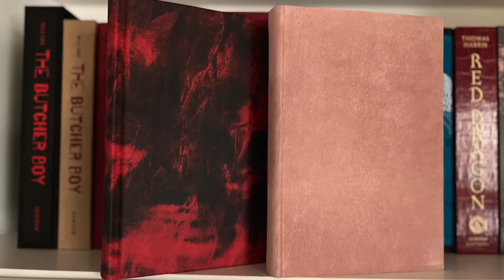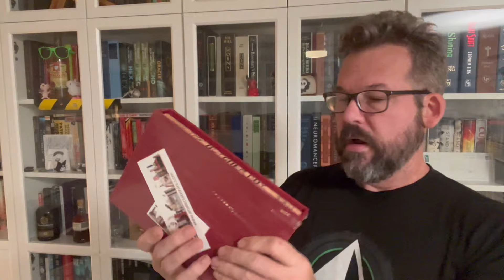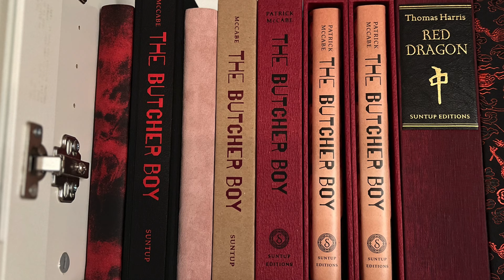The Butcher Boy by Patrick McCabe | Analecta Books Remarqued Suntup Edition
Some books you just need. After  whining and begging this book into existence, it became something of an obligation that I should have the book in every available form. Paul Suntup did what he could to make sure of that--GIFTING me a lettered and the dummy copies of The Butcher Boy. But there was one edition  out there I needed to put on my shelf to complete the ultimate Butcher Boy collection--a signed by Patrick McCabe and remarqued by David Lupton artist edition arranged and offered by Steve Sargent at Analecta books. As I type this, I just now  realize I've been pronouncing that name all wrong throughout the video. Well the correction is here and no one will read it.

Anyway, I passed on that book because I was broke. I just couldn't do it. The moment I became slightly less broke, I reached out to Steve and asked if he had any left and he had ONE! After two years, he still had one copy and I needed one copy. This was the universe rebalancing. You bet I grabbed it.

If you are missing any Suntup titles or you're across the ocean from the US and want to save on shipping, check out Analecta books--make them a visited site on your collecting journey. You won't be disappointed.

Authors you need to read:
Jason Pargin